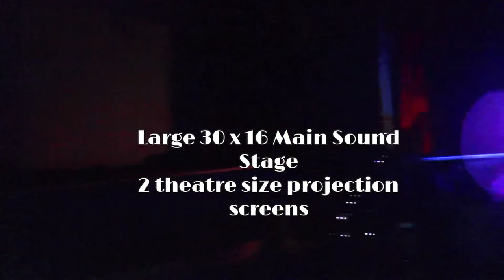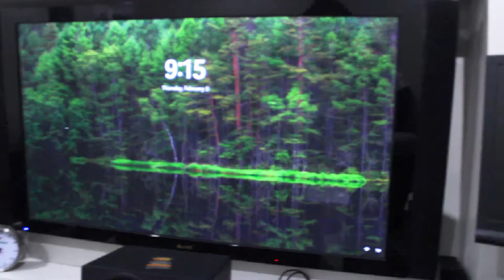Venue Space in Georgia 20,000 SQFT (Film Screening, Club Scenes, Stage Performances etc. )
Music video, Movie Production, Podcast , Concerts, Banquets, Listening Parties, Film Festivals, Fashion shows, & Much more!

***Search venue space***

Large 30 x 16 Main Sound Stage
Main PA – 8/ 2” horns 16-15” mids and 12-18” woofers
23 X 14 second Sound Stage
Various LED effects lights

3 Large dressing rooms with private baths
5 full service conveniently located bars
Full service commercial kitchen with customizable fast serve menu
Lobby Bar meeting area centrally located for both Sound Stages
Friendly and courteous bartenders & waitstaff for special events Accommodates Large or Small Crowds comfortably
Luxury VIP sectional booths throughout the facility (@400ppl)
52 Cushioned Cocktail Chairs
Folding Chairs & Sashes
25 Low Boy and 11 Hi Boy cocktail tables
6- 5 ft Banquet table
Large Window ticket booth at the entrance
6 acres of free parking